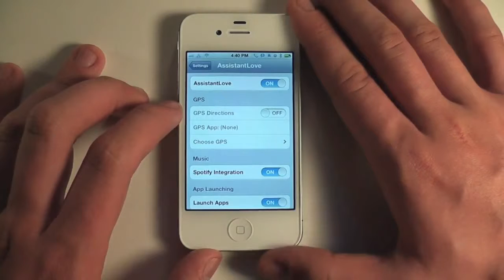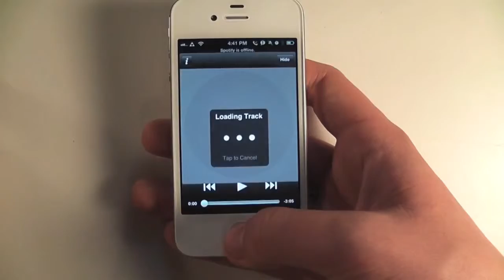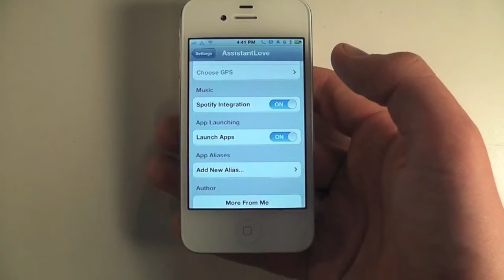AssistantLove Adds Spotify and GPS Integration to Siri